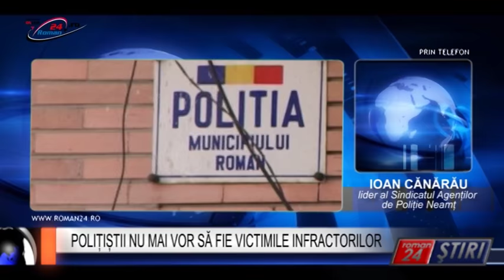POLIȚIȘTII NU MAI VOR SĂ FIE VICTIMILE INFRACTORILOR